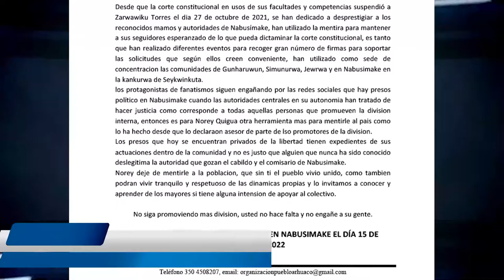COMUNICADO A LA OPINION PUBLICA LA COMUNIDAD Y AUTORIDADES REUNIDOS UMUNUKUNU NABUSÍMAKE